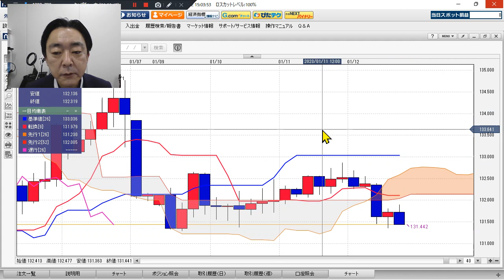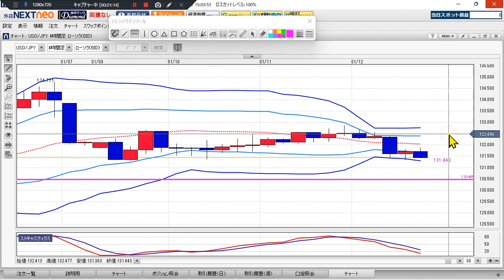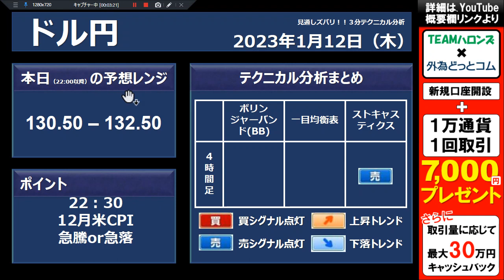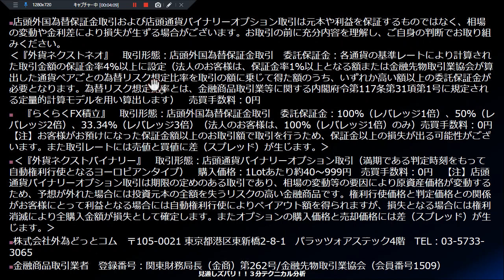ドル/円見通し 「22：30、 12月米CPI 急騰or急落」見通しズバリ！3分テクニカル分析 ニューヨーク市場の見通し 2023年1月12日